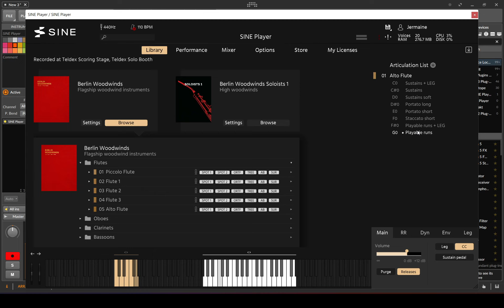Berlin Woodwinds - Alto Flute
Breve Music Studios publishes the music of Breve Orchestra, Breve Woodwind Ensemble, Breve Low Brass Ensemble, Breve Wind Ensemble, Breve Music Ensemble, Breve Brass Ensemble, & Jermaine Harris. Listen to our releases on Spotify, Amazon Music, Deezer, Apple Music, Tidal, and/or your favorite streaming platform. You can find links to our artist platforms below.

Spotify Artist Profiles:
Breve Orchestra:

Apple Music Profiles:
Breve Orchestra:

Napster Artist Profiles:
Breve Orchestra:

Amazon Music:
Breve Orchestra:

Breve Woodwind Ensemble:

Breve Low Brass Ensemble:

Breve Brass Ensemble:

Breve Wind Ensemble:

Breve Music Ensemble:

Jermaine Harris:

Breve Music Studios publishes music from a variety of genres and ensembles.